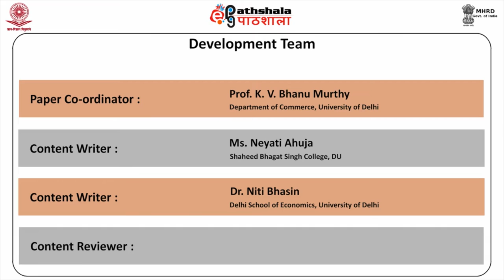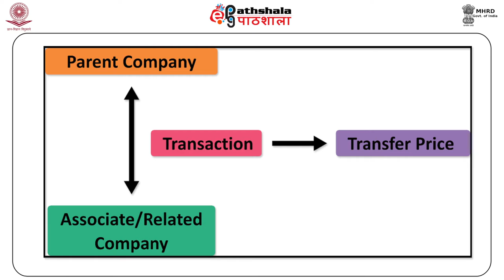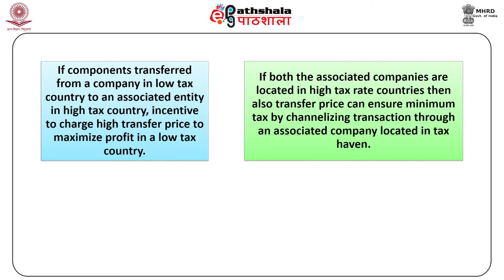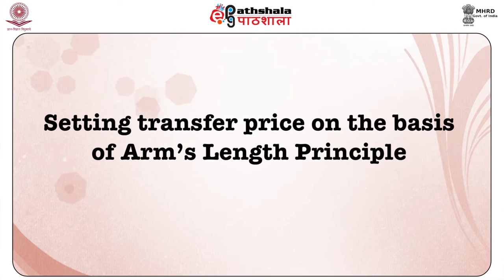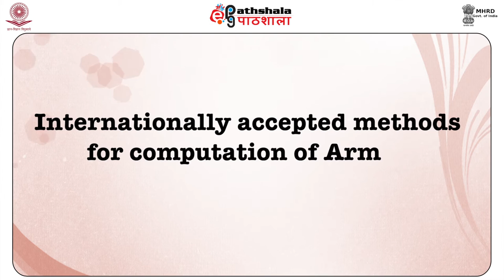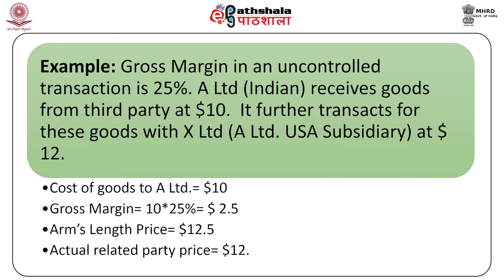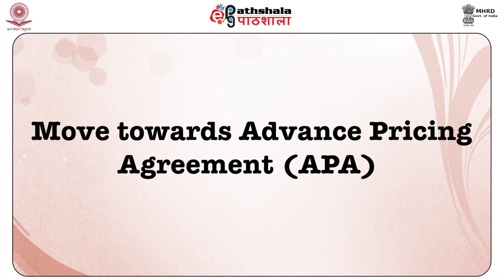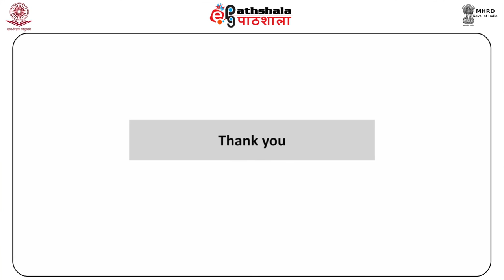INTERNATIONAL TRANSFER PRICING (BSE)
Subject : Bussiness Economic
Paper  : International finance